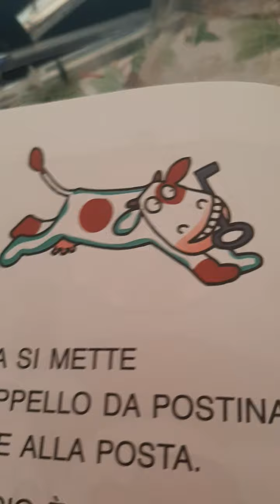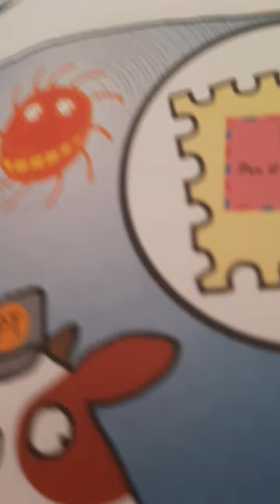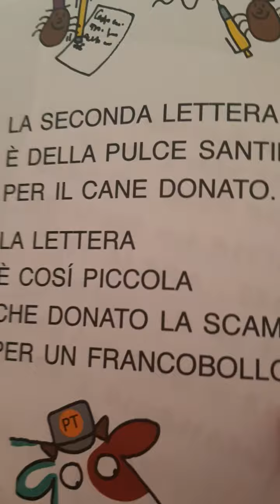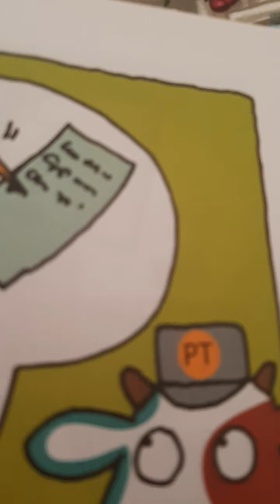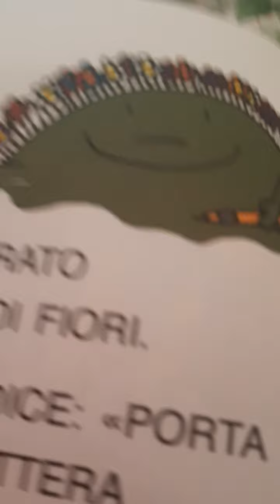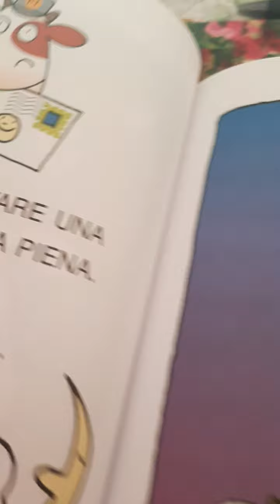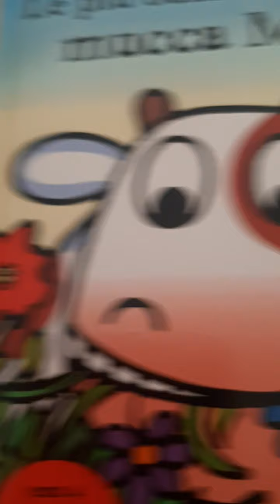MUCCA MOKA FA LA POSTINA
La maestra Michela Bis. legge MUCCA MOKA FA LA POSTINA